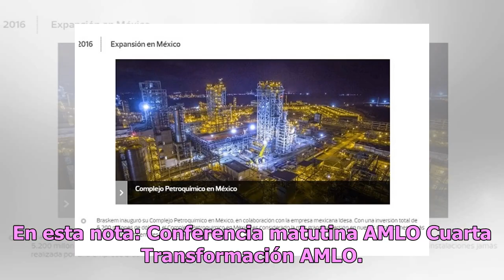Afirma AMLO que no será tapadera de nadie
México.- El Presidente Andrés Manuel López Obrador afirmó que su Gobierno entregará toda la información relacionada con caso Odebrecht luego que un juez ordenó a  Fepade resolver la investigación contra Emilio Lozoya, y que por ello ni él, ni su gobierno será "tapadera de nadie"."Hay instrucciones e...